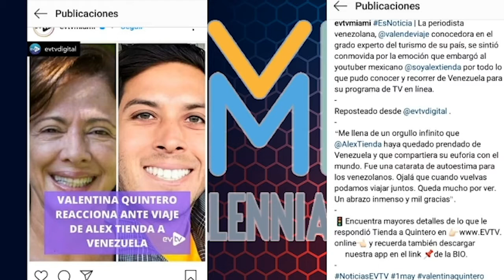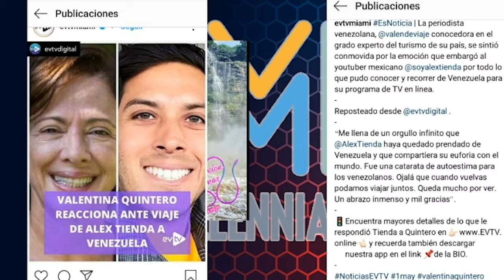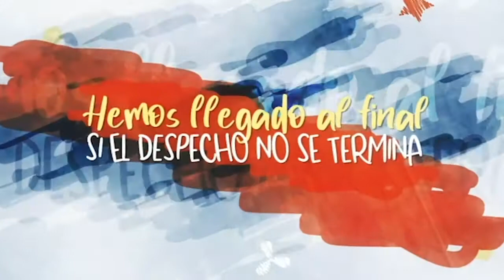RELACIONES KARMICAS Y LA VISITA DE ALEX TIENDA A VENEZUELA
Conéctate con el amor todos los Miércoles en compañía de Verónica Alvarado y Patricia Zaabala a partir de las 4:00 PM y hasta las 5:00 PM